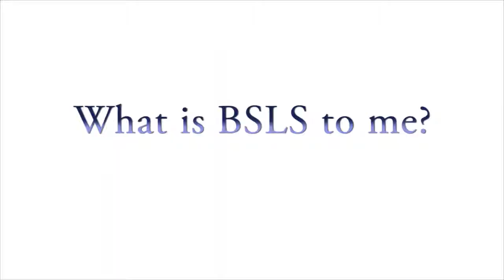Best career options after degree - career in logistics - Muthiah testifies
This video talks about the best career options after degree for an aspiring youth wanting to make it big in this competitive world. An engineering graduate turned logistics professional Mr. Muthiah shares his experience about  training at BSLS, Faculties, industry visits, internships and placement opportunities. Muthiah, a student of Business school of logistics and shipping now works for a large logistic company after completing his 3 month diploma in shipping and Logistics course at BSLS, mandaveli, Chennai.